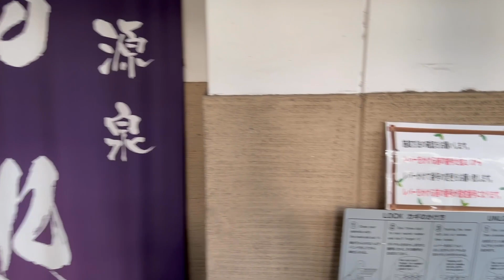【Vlog】青森人が集まったら会話理解不能すぎたww【津軽弁】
みなさん聞き取れましたか？？？